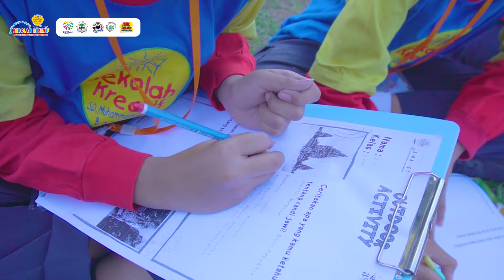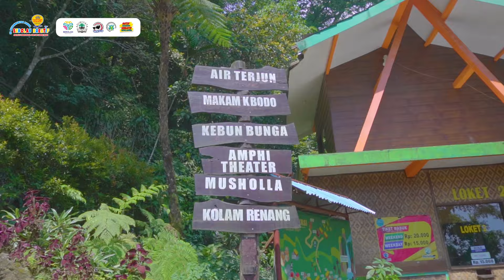BUDAYA SASTRA KAB PASURUAN, SERUNYA OUTDOOR KELAS 3